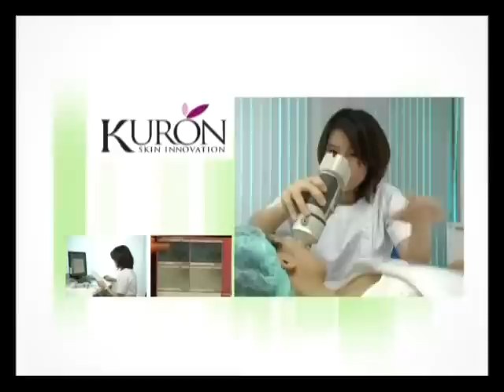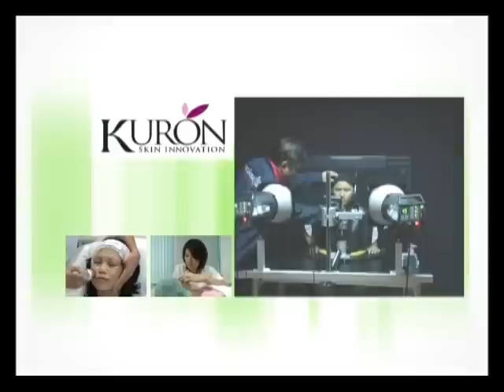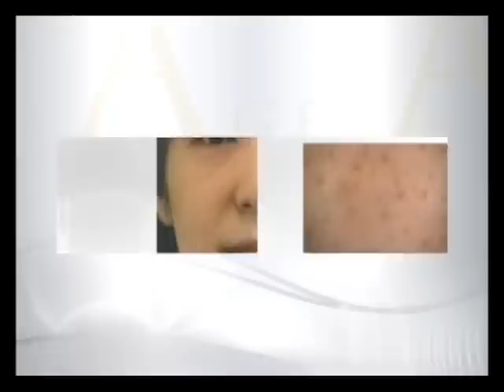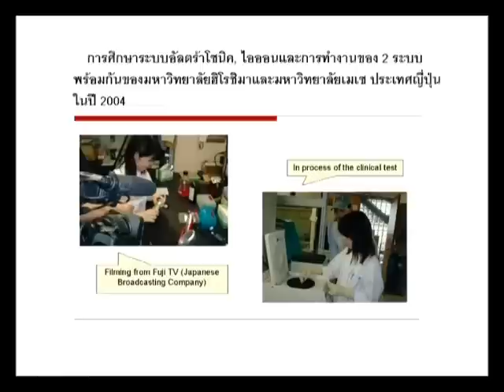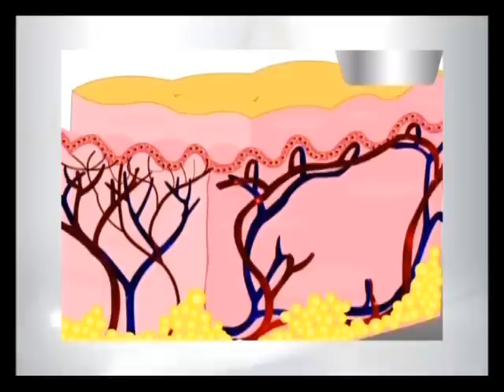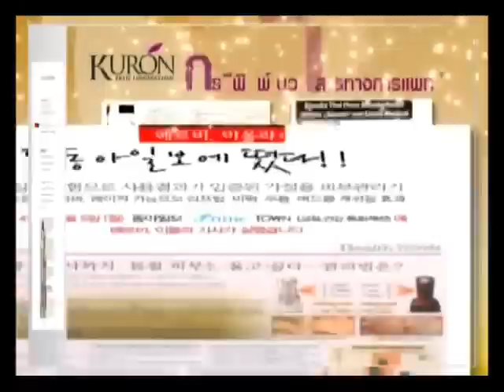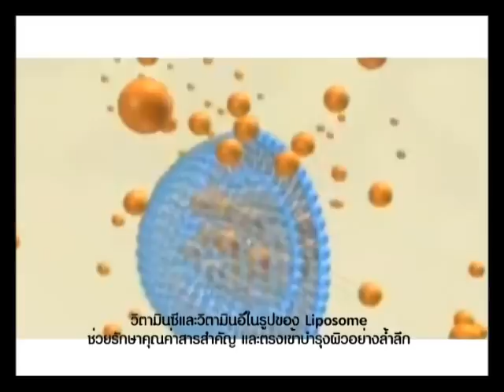Kuron Age นวัตกรรมนวดหน้าจากเกาหลี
Kuron Age ถูกพัฒนาขึ้นเพื่อแก้ปัญหาริ้วรอยและฟื้นฟูผิวพรรณ โดยนำนวัตกรรมของเครื่อง อัลตราโซนิค และ ระบบกัลวานิค ไอออน ผสานการผสมครีมบำรุงด้วยตัวเอง ที่สามารถเก็บคุณค่าส่วนผสมไว้ได้อย่างครบถ้วน พร้อมผงวิตามินซี บริสุทธิ์ ลิขสิทธ์เฉพาะจาก Kuron

ติดตามข่าวสารและร่วมสนุกกับกิจกรรมต่างๆ ของ Kuron ได้ที่